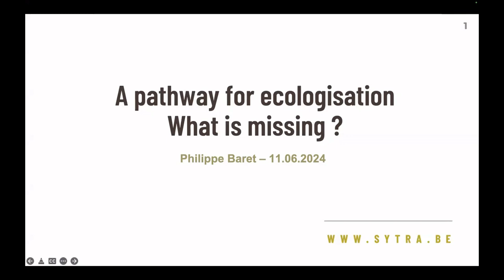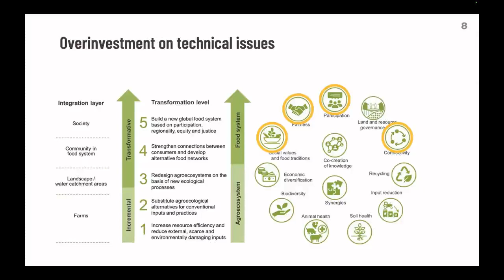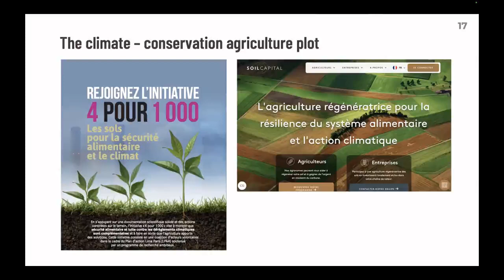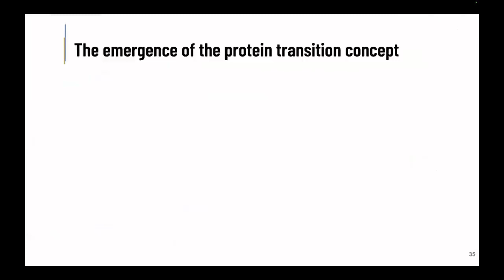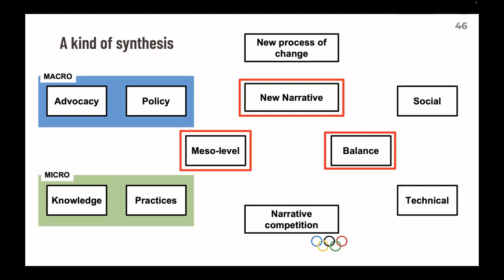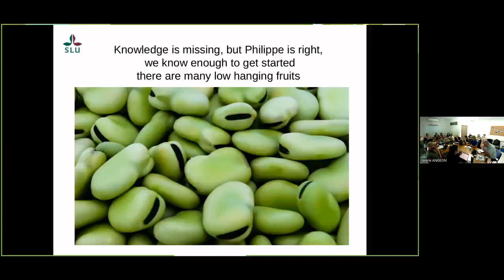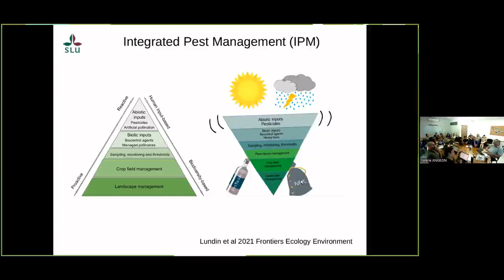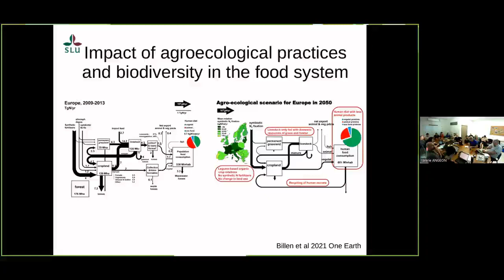Séminaire "L'écologisation est elle encore possible ?"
Mécontentement des agriculteurs, mise en pause du plan Ecophyto, contestation du Pacte vert, loi européenne sur la restauration de la nature menacée… Les remous de l’actualité nationale et européenne sont-ils le révélateur d’un rejet temporaire des contraintes liées à la transition écologique ou expriment-ils un malaise plus profond ? Les tensions exprimées permettront-elles de repenser de nouveaux modèles de production et de consommation avec des objectifs écologiques ambitieux ou la transformation attendue des régimes sociotechniques est-elle radicalement remise en cause ? Crise agricole, crise politique et sociale, crise de légitimité des modèles de production et de consommation alternatifs : l’écologisation est-elle encore possible ?

Ce séminaire s’inscrit dans le cadre des animations transversales de l’Unité Ecodéveloppement. Cette unité de recherche pluridisciplinaire du département ACT - Sciences pour l’Action, les Transitions, les Territoires - d’INRAE a pour objet de comprendre et accompagner l’écologisation des agricultures et des systèmes alimentaires.

Invités

Philippe Baret est professeur à l’Université Catholique de Louvain. Il encadre l’équipe Sytra et porte des réflexions sur la caractérisation des systèmes agricoles et alimentaires, le développement de l’agroécologie et les processus d’innovation et de transition.

Riccardo Bommarco est professeur d'entomologie agricole au département d’écologie de l'Université Suédoise des sciences agricoles d'Uppsala (SLU). Ses recherches portent sur la protection des cultures, la pollinisation et le rendement des cultures. Il co-conçoit des systèmes de culture durables dans un contexte de dérèglement climatique, en collaboration avec des chercheurs, des agriculteurs et des parties prenantes.